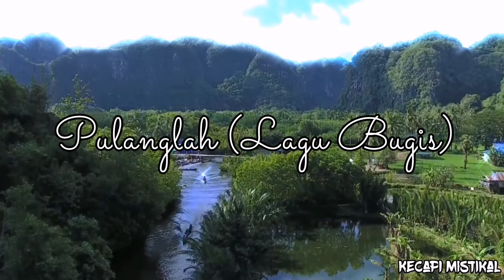Pulanglah (Lagu Bugis)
Kecapi Mistikal